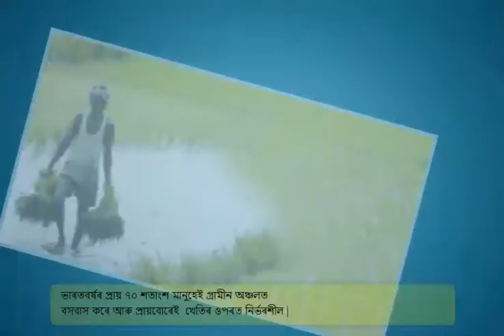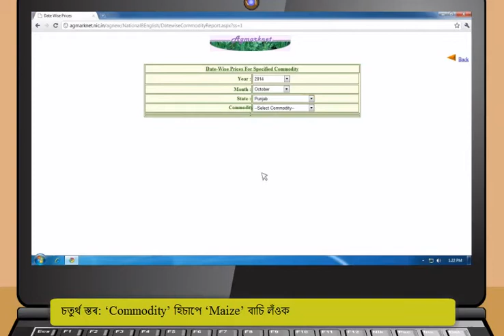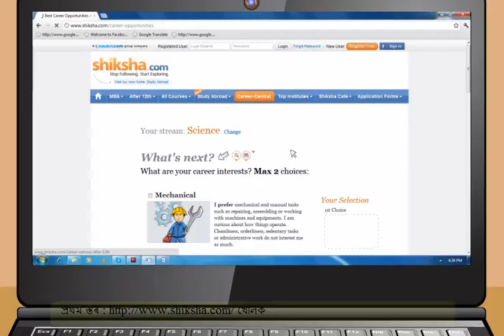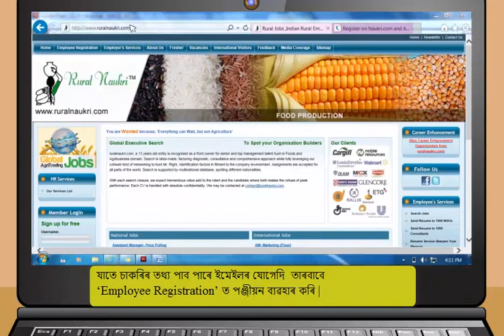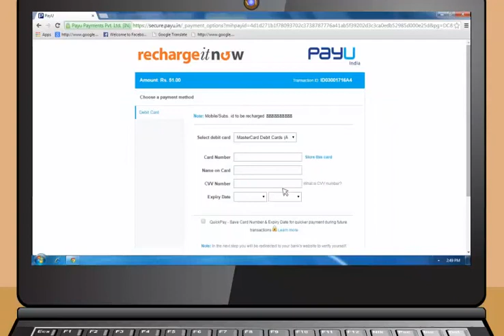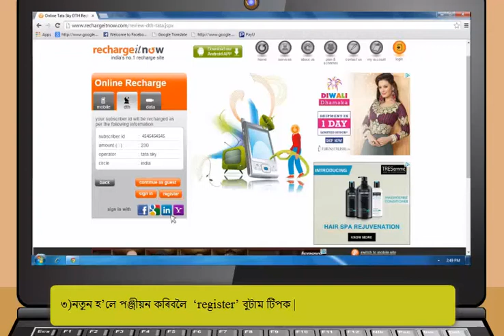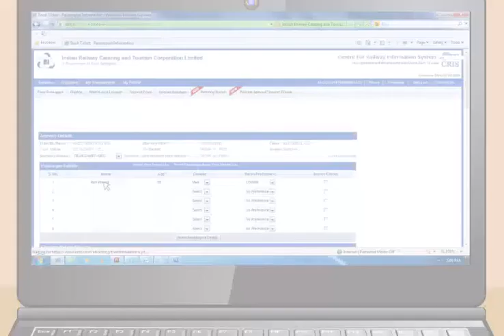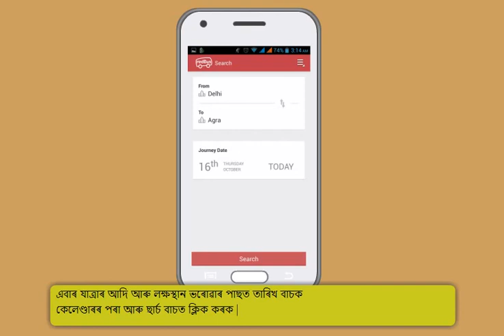Module-5_Applications of Internet(Assamese)